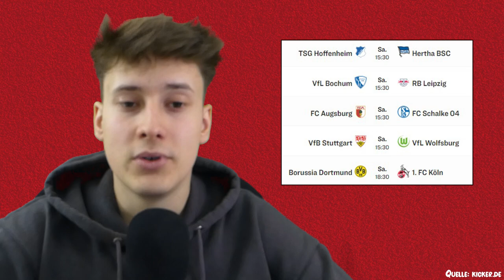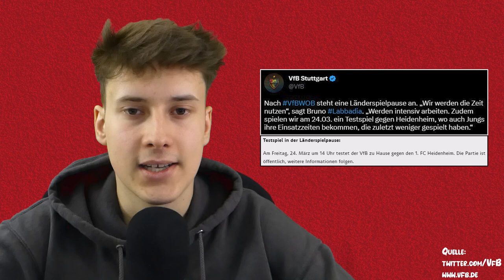VfB Stuttgart vs VfL Wolfsburg | Spieltags-Sieg im Abstiegskampf möglich ❗ Vorbericht Bundesliga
Quellen:
⚪ Hier geht's zu meinem NordVPN-Deal 🔴
0:00 Intro
0:11 Frankfurt 1:1 VfB
0:53 Transfer-Sommer-Vorboten
1:58 Brutale Samstagskonferenz
2:40 VfL Wolfsburg
3:34 Aufstellung
4:49 Prognose
5:55 Testspiel Heidenheim
6:30 Outro